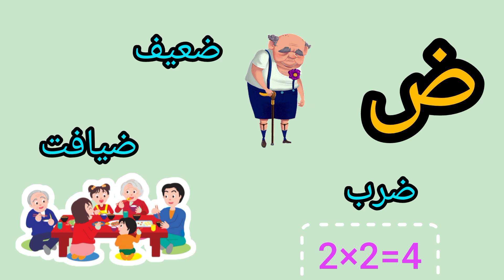Urdu alphabets | Haroof e Tahajji Saad zaad and sounds with relevant pictures | حروف ص اور ض آواز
Urdu alphabets | Haroof e Tahajji Saad zaad and sounds with relevant pictures | حروف ص اور ض آواز اور متعلقہ تصاویر کے ساتھ

in this video you will learn Saad zaad and sounds with relevant pictures, Haroof e Tahajji,